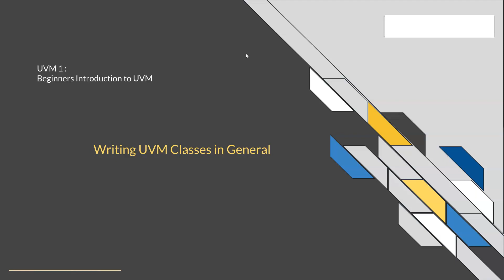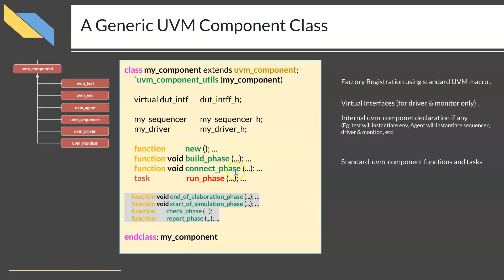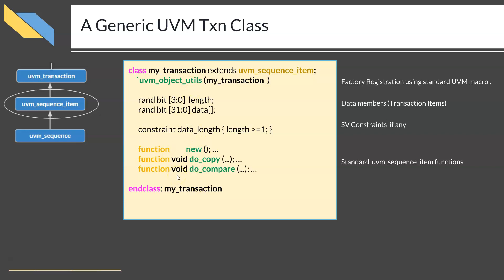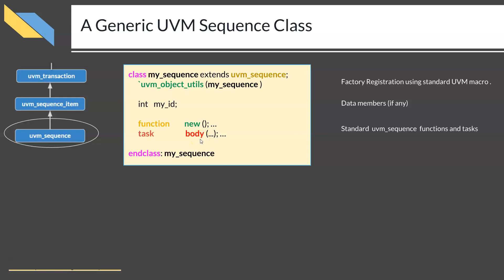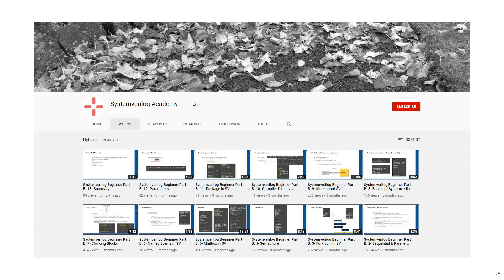Course : UVM in Systemverilog 1: L5.1: Writing UVM Classes in general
Basic anatomy of a UVM component class and data class.
Generalised code of uvm_driver, uvm_monitor, uvm_agent, uvm_env, uvm_test, uvm_subsciber, uvm_sequence, uvm_txn & uvm_sequencer.